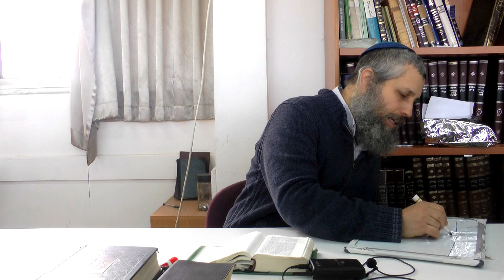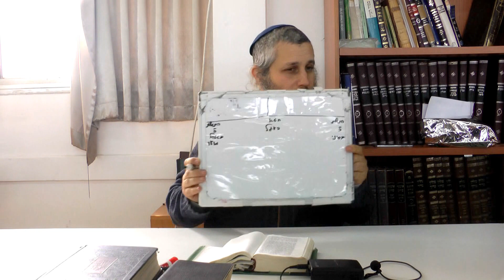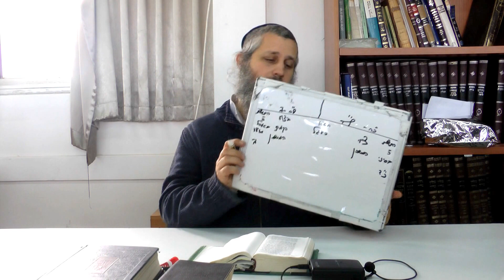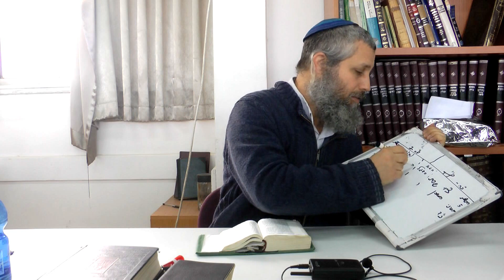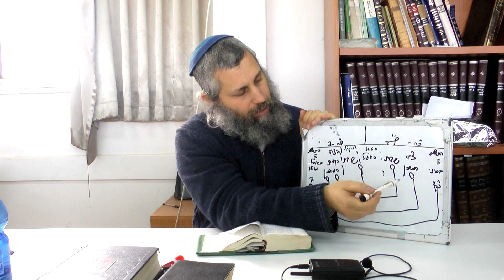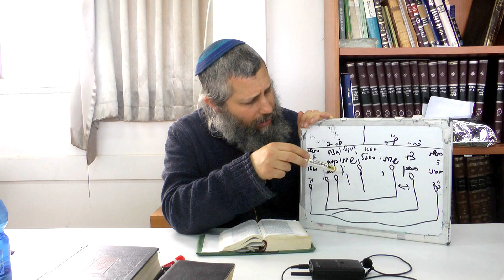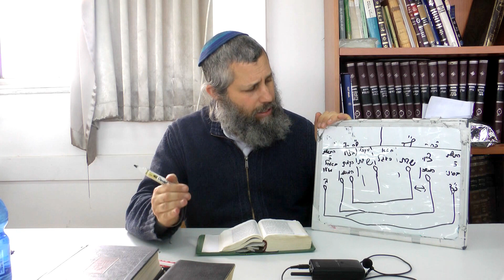הרב תמיר גרנות- פרשות ויקהל פקודי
הרב תמיר גרנות בשיעור על המבנה, המיקום והמשמעות של פרשייה זו ביחס למעמד הר סיני וליחסי עם ישראל עם הקב"ה.

ישיבת ההסדר רעננה, אמי"ת אורות שאול
בראשות הרב יובל שרלו והרב תמיר גרנות
ypt.co.il

אנו חפצים שבית המדרש ישמש בית אנושי לחבורות העוסקות בתורה המבקשות למצוא דרכה קרבת א-לקים, לימוד שראשיתו חקירה פרשנית והקשבה לכתוב, תוך שיח קיומי ופנימי הנוגע בלב, חותר למשמעות ומבקש חיבור לחיים האישיים של הלומד מחד, ולציבוריות הישראלית מאידך. אנו שואפים להוות מרחב של עבודת אלוקים שיסודותיו כנות, חירות ובריאות נפשית, ותוכו השתוקקות לקרבת אלוקים בשמחה ובחיות, כל אחד לפי תכונת נפשו.

מה מיוחד בישיבה? תורה עמוקה - לימוד תורה רציני ומעמיק הבונה קומה של בקשת משמעות ותוכן קיומי על יסודות מסורת הלימוד של הישיבות, וחדרים ללימוד של חלקי התורה השונים תורה נוגעת - הישיבה עוסקת לא רק בתוצאות, אלא גם בתהליכים. בצד השכל, מופעלים גם הרגש, הדמיון ושאר חלקי הנפש בדרכי החסידות ובכלים נוספים.

תורה מחוברת לחיים - לימוד התורה בישיבה קשוב לנושאים ציבוריים ולאתיקה, ומכוון לנסח עקרונות שיהוו גורם מעצב בשיח האינטלקטואלי והתרבותי של החברה הישראלית.